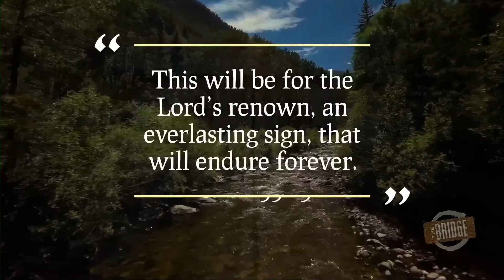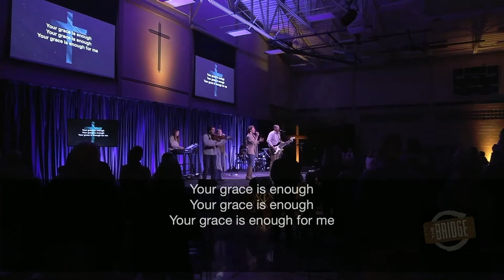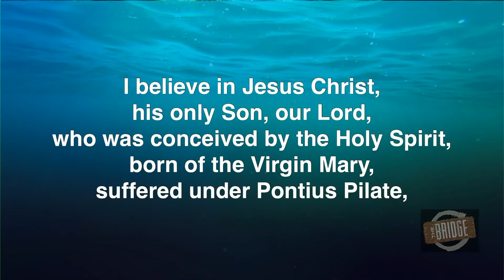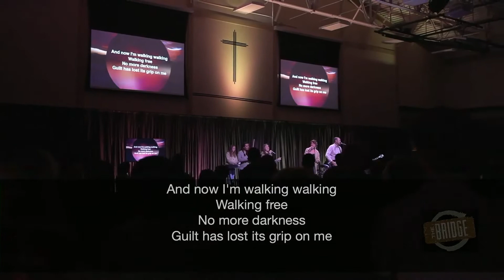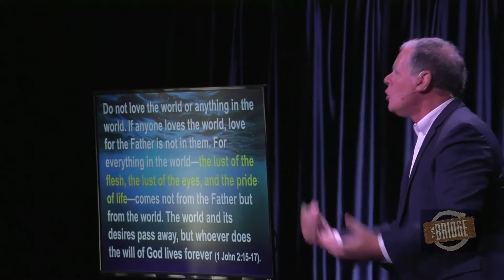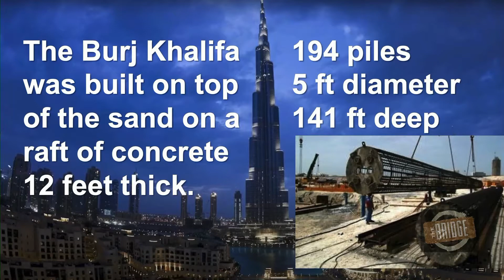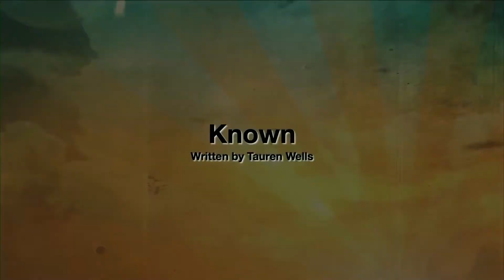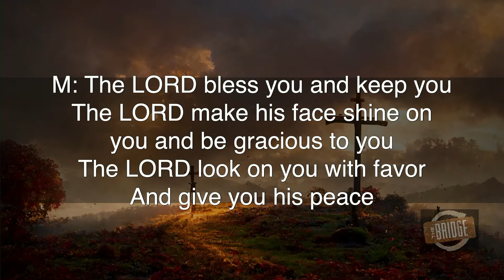The Bridge - 10/02/2022 - Weekly Worship Service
GO DEEPER - Deep Desire

Let Christ and His Truth Fill Your Hunger. (When I Understand God’s Forgiveness, I Can Never Get Enough of Him). Most of us come to realize that what we claim to believe about Jesus has implications for our friends who hold different beliefs. In a world where so many people have such different views, how could it be possible that one view is greater than any others? Is there really only one way—one path—that leads to God? Is believing in God enough? Does what we believe about Jesus make that much of a difference? Our understanding of Jesus is critical to our relationship with God. And these are some of the questions that are addressed in the portion of John's letter that we come to today.  1 John 2:12-17;4:1-3; 4:9-10